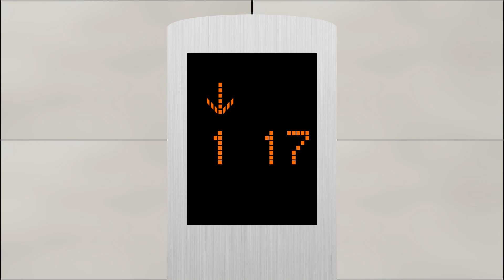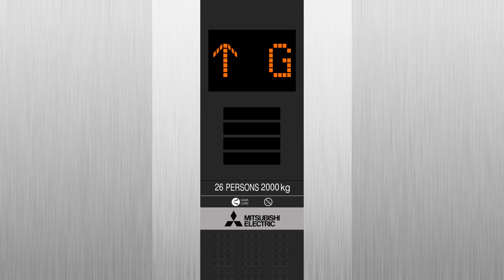2009 Shanghai Mitsubishi LEHY-M (mod. Mitsubishi NexWay CM0) - Chun Hing Building